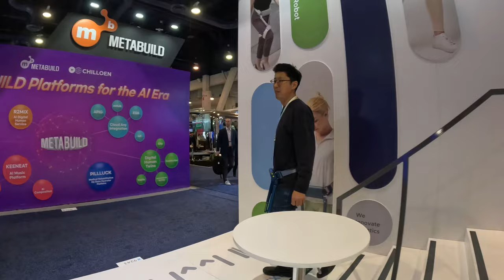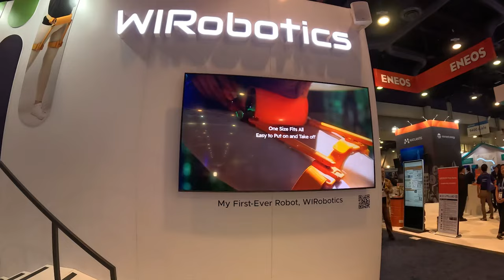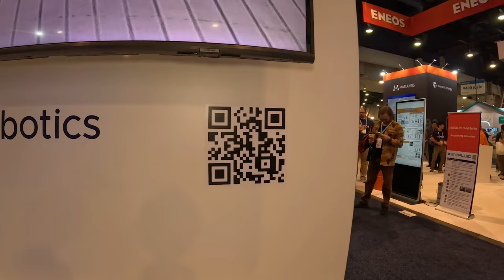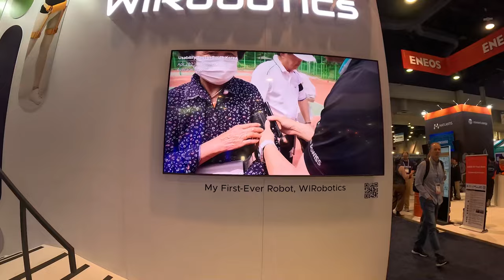WiRobotics. La solución a tus rodillas, cadera y rehabilitación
Este ingenioso dispositivo funciona como un mini exoesqueleto para la parte inferior de tu cuerpo, brindando una sutil asistencia motorizada que ayuda con la marcha.
Su diseño es astutamente intuitivo: un paquete de cinturón equipado con brazos robóticos retráctiles que respaldan y mejoran los movimientos de las piernas. Es una bendición para los pacientes de terapia física, ayudando en el movimiento y mejorando el equilibrio sin ser intrusivo. Cuando lo probé, la diferencia fue notable; mis pasos se sintieron más ligeros y pude caminar con mayor velocidad.